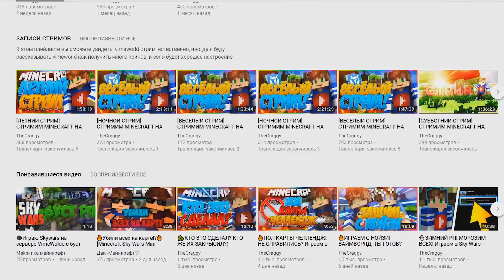УБЕЙ ИЛИ БУДЬ УБИТЫМ! КОГО ЖЕ Я ДОЛЖЕН УБИТЬ?! Hypixel Murder Mystery